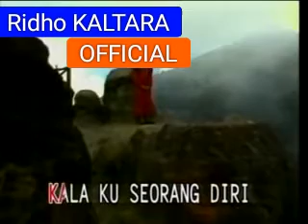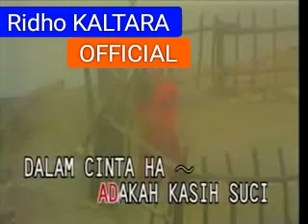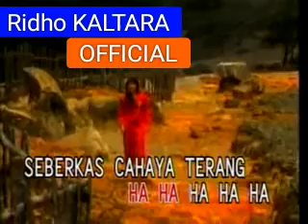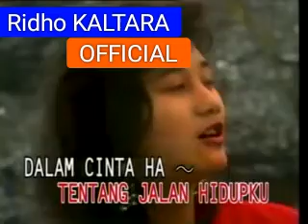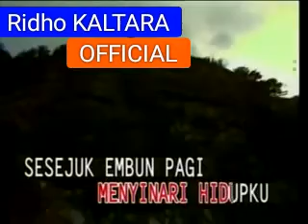Nike Ardilla - seberkas sinar